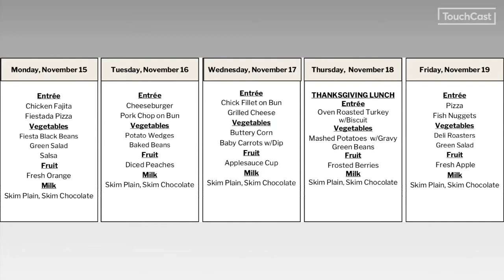News 16 Nov 21